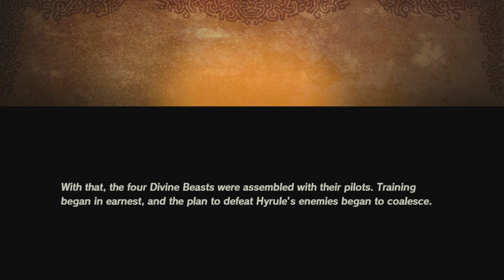Hyrule Warriors Age of Calamity (Co-op) Part 7: The Yiga Clan Attacks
The coolest member of the Yiga clan attacks us in this episode, but Link is able to defend Zelda.